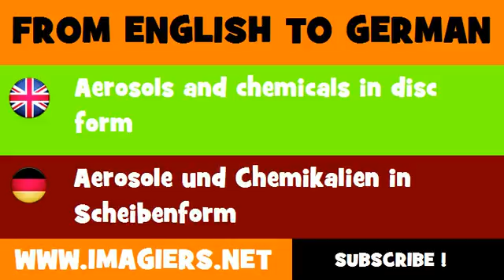DEUTSCH ENGLISCH = Aerosole und Chemikalien in Scheibenform